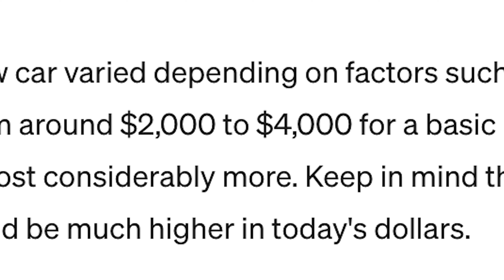Doctor Has A Side Hustle (Dry Salami Podcast)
Dom thinks you could get a car for twenty bucks in the 1960s.  Come on man